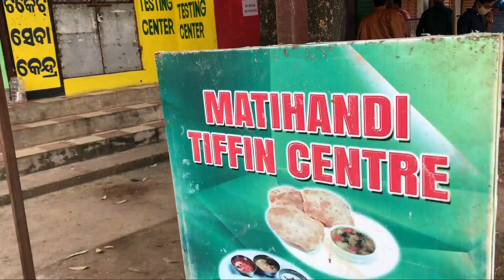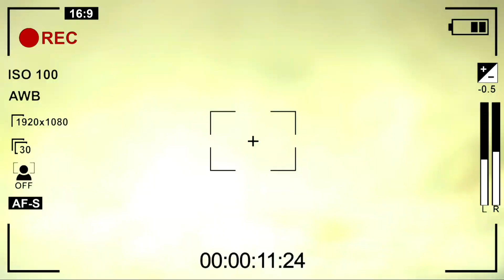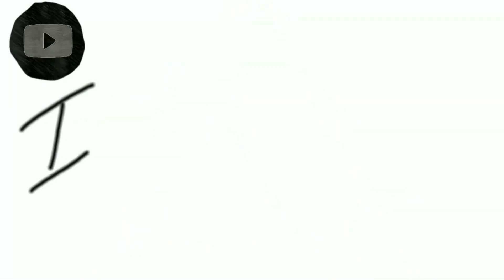Delicious Breakfast (PURI,UPMA & DOSA) at MATIHANDI TIFFIN CENTER , STATION ROAD, BERHAMPUR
Price :
MASLA DOSA - INR 30
PURI UPMA - INR 20

my Blogging gears

realme Selfie Stick with Tripod and Wireless Bluetooth 5.1 Remote

For best quality audio